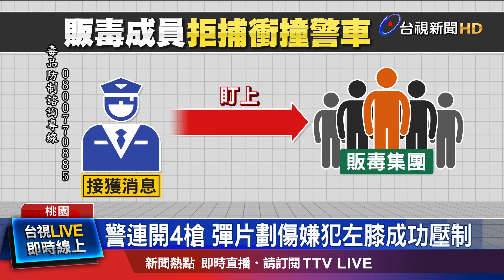警連開4槍 彈片劃傷嫌犯左膝成功壓制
中壢鬧區街頭，槍聲大響！桃園員警盯上一名販毒組織成員已久，昨天(25)掌握行蹤，趕緊持搜索票，前往逮人，沒想到嫌犯為了規避查緝，不但拒捕，還開車衝撞警車，員警見狀，立刻朝他連開4槍，其中一槍彈片，劃傷嫌犯左膝，成功將人壓制。